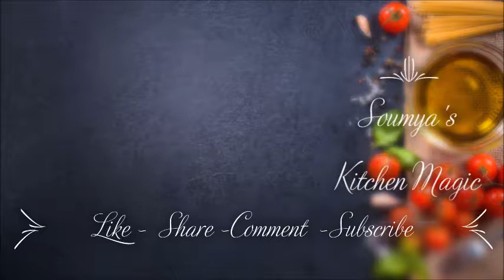||നല്ല സ്വാദിഷ്ടമായ തേങ്ങാപ്പാൽ ചേർത്ത ഞണ്ട് റോസ്റ്റ്||Special Crab Roast with Coconut Milk||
Welcome To Soumya's Kitchen Magic

This Tasty Crab Roast with Coconut Milk Receipe is a Combination of Coconut milk taste and the taste of Crab .This Special Crab Roast is Excellent with Dosa,Chapathi and Rice

Ingredients:

Crab(cleaned)-1/2 kg
Garlic- 10no.
Ginger- 1 big piece.
Curry Leaves -1 hand full.
Onion(Sliced)- 1 no.
Tomato(Sliced)-1no.
Fennel seeds(Perumjeerakam)-1tsp.
Meat Masala Powder-1tsp.
Garam Masala Pwder- 1tbsp.
Lemon juice -1tbsp.
Salt-2 tbsp.
Coconut Powder -2tbsp.
Oil-5 tbsp.

NB: For More Gravy in the roast add 1 more tomato.

For Marinating cleaned crabs ,

First clean the crab and soak it in a water of salt and turmeric powder for  1/2 an hour  and marinate it with Lemon Juice  and  Salt.